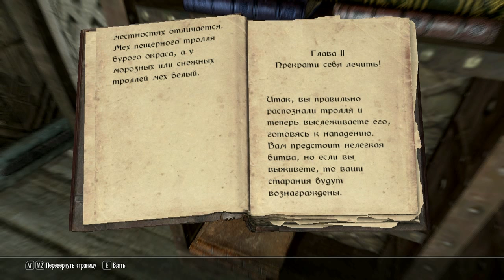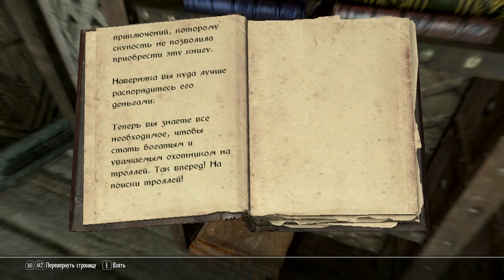Играем в Skyrim Часть 37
Играем в "The Elder Scrolls V Skyrim"